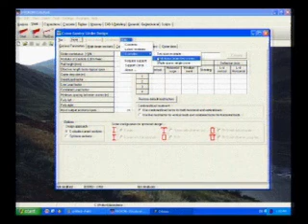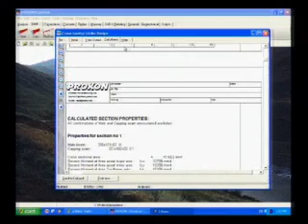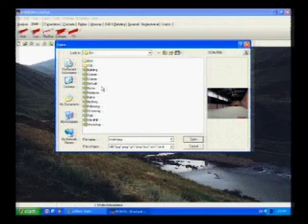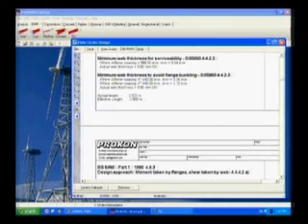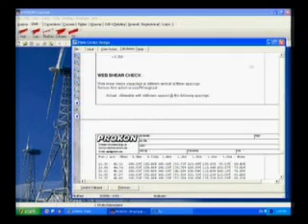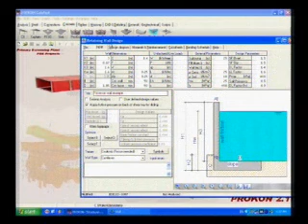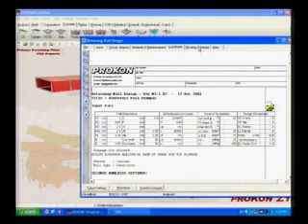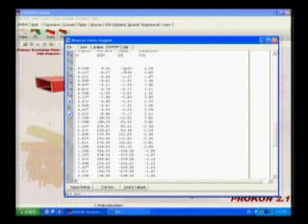ออกแบบอาคาร+บ้านพักอาศัย (ช่วง 9/10)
บรรยายโดย ผศ.สมศักดิ์ คำปลิว @TumCivil.com
อบรมวันที่ 21 - 22 ตุลาคม 2549